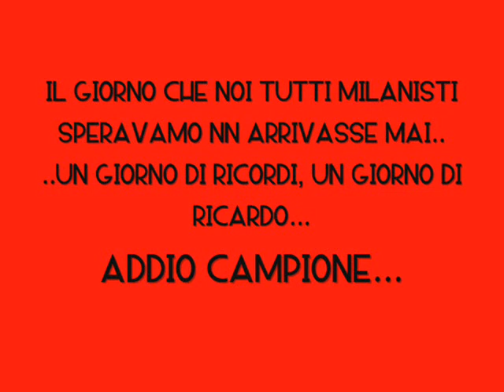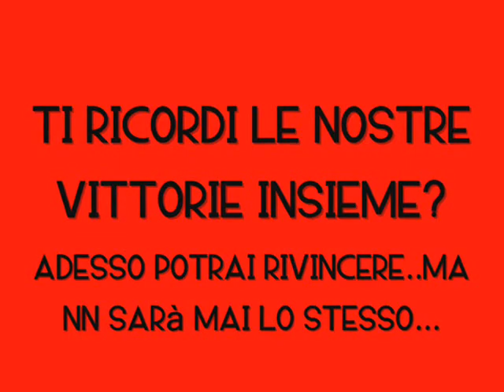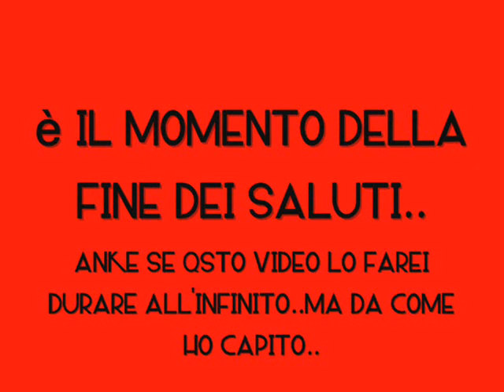kaka addio per sempre, grande campione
UN SALUTO TRISTE E ORGOGLIOSO PER UN CAMPIONE KE ABBIAMO FATTO CRESCERE NOI E ABBIAMO "SFRUTTATO" FINO AL MASSIMO.